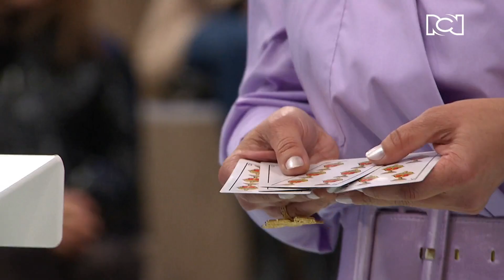Javier no soporta los comentarios hacía su profesión | Hablando Claro con Flavia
Aparte del problema con Rosángela, Javier entra en una acalorada discusión con el equipo de ‘Hablando Claro’ debido a los comentarios acerca de la moralidad de sus procesos.